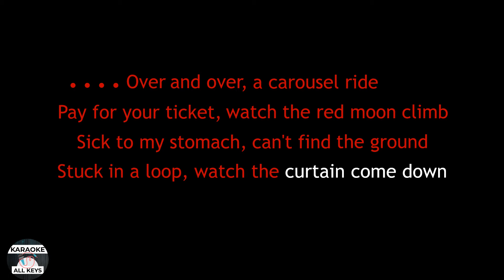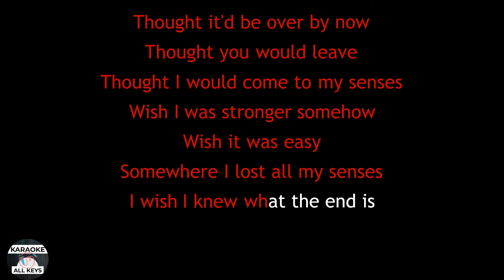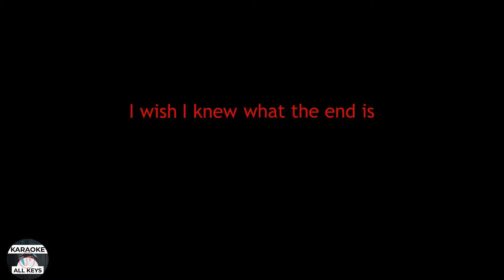Lizzy McAlpine - Older Karaoke Instrumental Lower Higher Male & Original Key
This version is the original key. Join my PATREON, only US $ 2 per month (+tax for some countries), and you'll get instant access to ALL 12 alternate key options, higher, lower, male, and female keys of ALL instrumentals on the KAK channel with HQ downloadable audio. All of those key options are transposed manually one by one per instrument, drums and percussions are not transposed, so the quality is always maintained. Feel free to cancel your membership anytime you want.

Lizzy McAlpine Older Karaoke Instrumental Lower Higher Male & Original Key Lyrics Cover Color Coded